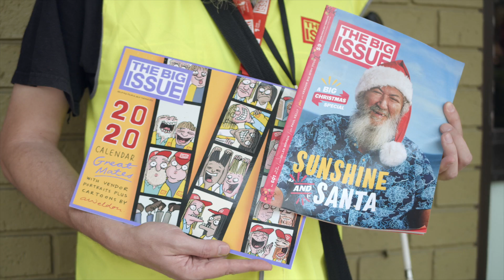The Big Issue - Newcastle